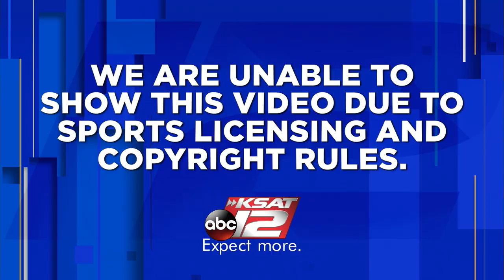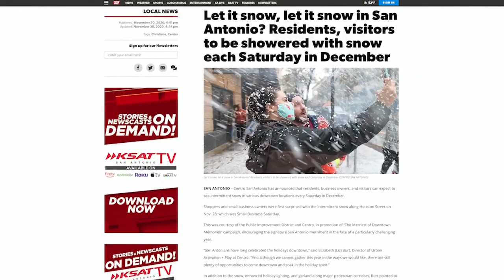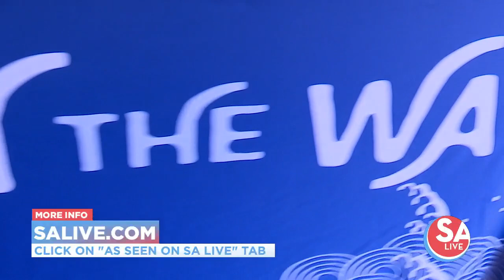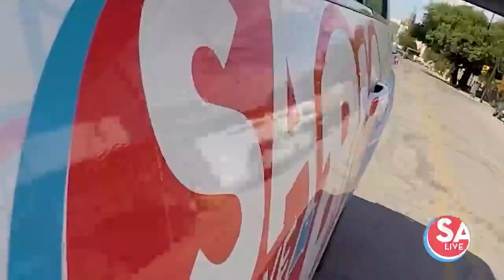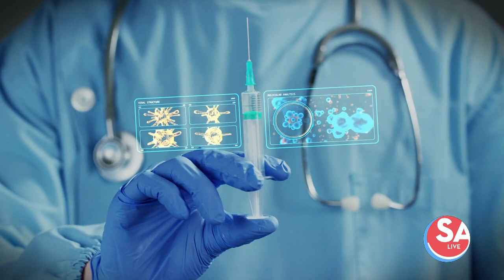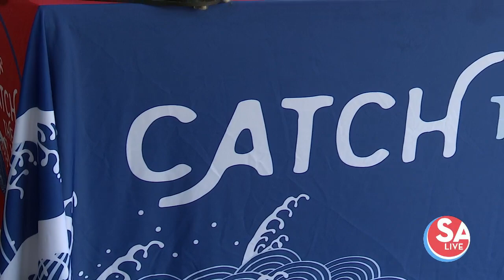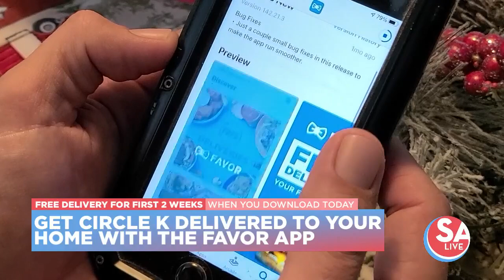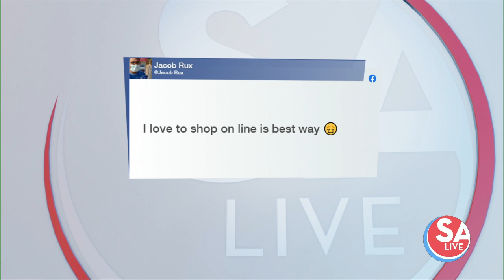SA Live : Dec 02, 2020